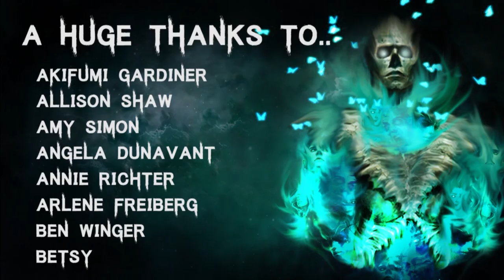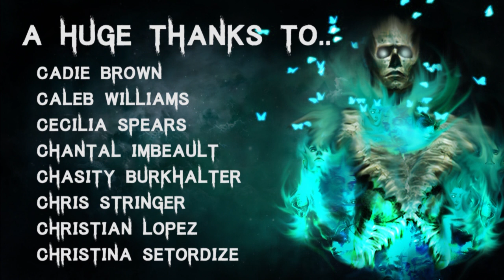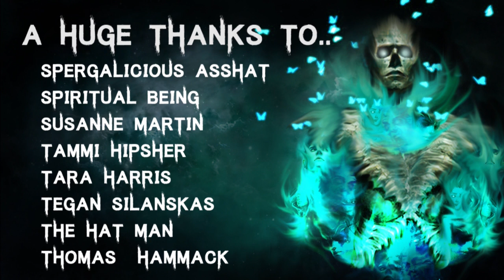25 TRUE Disturbing Attempted Murder Horror Stories From Reddit | Scary Stories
Tonight we ventre into the dark world of reddit for some stories of attempted murder that will send a shiver down your spine!

(Android only for now)

All Stories are read with full permission from the authors:
Multiple stories by redditors who wished to remain anonymous

Secret Message Section:  Let's lighten the mood, what is your best joke!